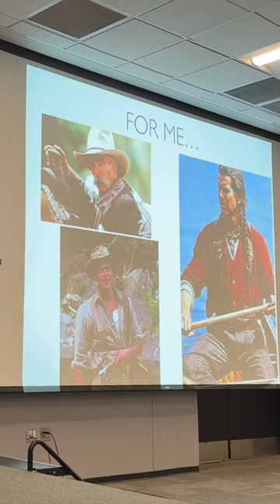Canoecopia 2023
A snippet of the Canoecopia 2023 weekend.